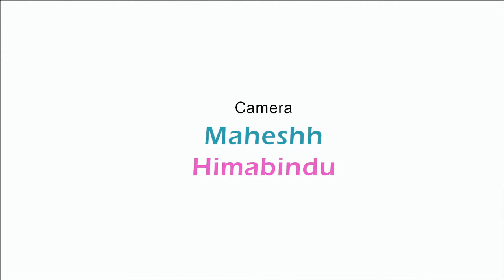New Telugu comedy short film # Writer vs Hero - funny latest movie by Mahesh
Writer vs Hero - Telugu Short film (with English subtitles)
Writer vs Hero - A writer is deeply thinking and writing a story. Suddenly to his surprise the hero of his story comes alive. He starts demanding to change his costumes, hair style and more. Writer makes few changes but later refuses for his other demands.